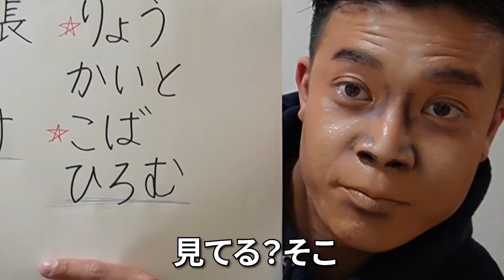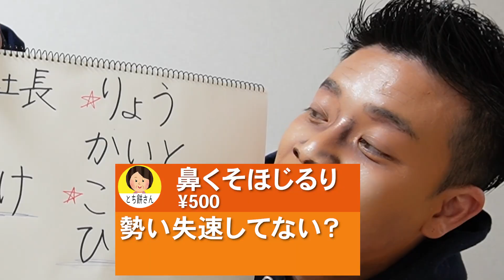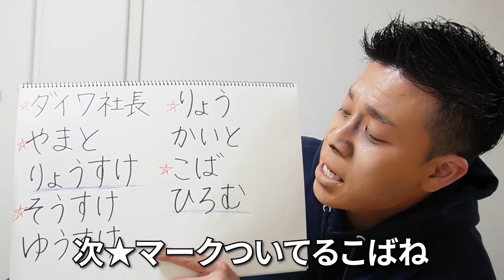【震えて待て】これから晒していく男性社員リスト公開！【ターシーch】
【本日の動画】

社長だけでなく、普段一緒に働いている大切な仲間たちにも流れ弾が…！！！！

暴露が楽しい逸話だけならいいのですが…。

【編集より】

リストに載ってしまった社員さんたち、ガチで誰も暴露内容聞かされていないので、
本当に震えて待っていると思います笑笑

ガーシー，ガーシーch
ガーシーモノマネ

ー八百屋の作る本気のフルーツサンドー

＠愛知県 岡崎市

ー愛知県店舗

【本店】ダイワスーパー
愛知県岡崎市宇頭町山ノ神37-4

【ダカフェ】
●本店　　　愛知県岡崎市中之郷町若円54
●若松店　　愛知県岡崎市若松町丸山田２−３
●高隆寺店　愛知県岡崎市高隆寺町二本松３１

【コンテナハウス】フルーツサンド販売所
●豊川稲荷店　愛知県豊川市豊川西町 58番地 横駐車場
●刈谷桜町店　愛知県刈谷市南桜町１丁目５６
●浜松西山店　静岡県浜松市西区西山町2365

ー東京店舗

●中目黒店　東京都目黒区上目黒1丁目13−6

【ダカフェ】
●恵比寿店　東京都渋谷区恵比寿南3丁目11−25 　プリンスホテル1Fカフェ

ー博多店舗

【ダカフェ】
●博多店　福岡県福岡市中央区春吉2丁目16−19